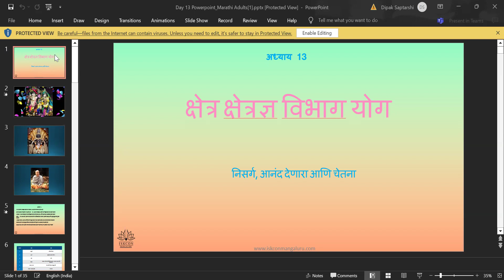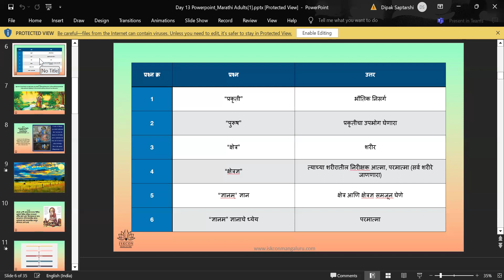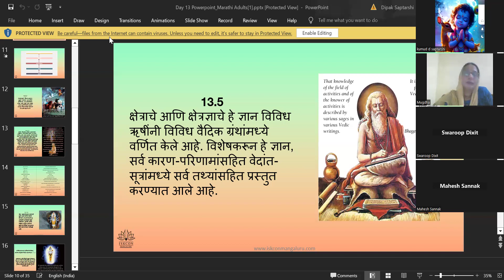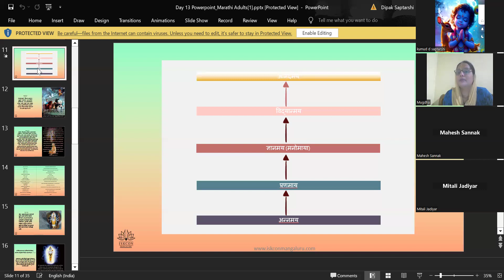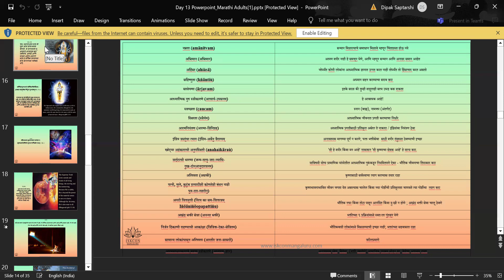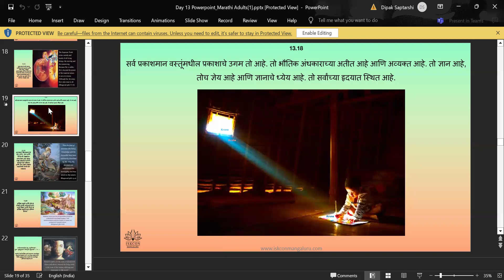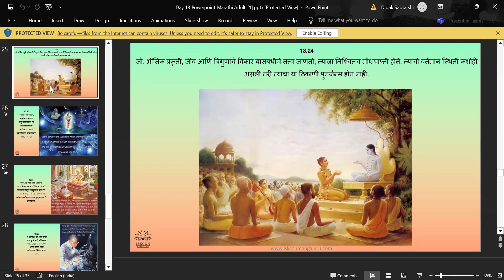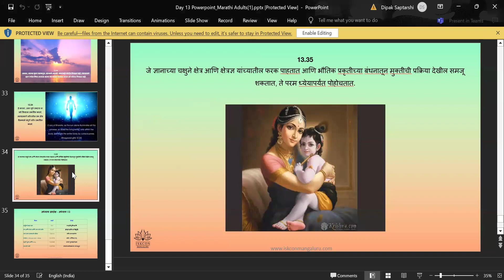BATCH 45 BG CHP 13( 13/04/'24) 7:30 PM MARATHI Y/A BY MANMOHINI VRAJRANI DD MATAJI